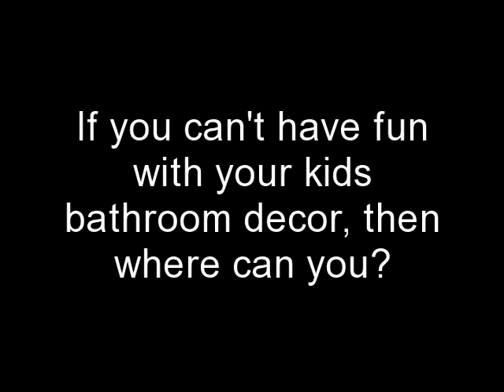Update your kids' bathroom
Send the ducks south and go on vacation!